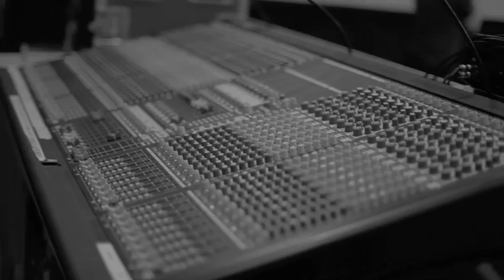Vertical Worship Presents: Tyler Miller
In September we are releasing to our VCB Insiders a 5-song EP of original music by our very own Tyler Miller. To get this music, become a Vertical Church Band Insider at verticalchurchband.com